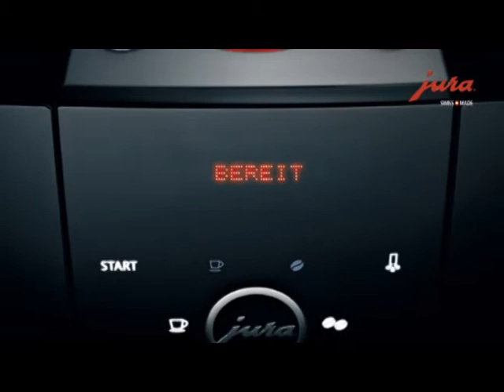Jura Impressa J7 verkrijgbaar bij Kaldi koffie & thee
Jura Impressa J7 verkrijgbaar bij Kaldi koffie & thee. Ga naar